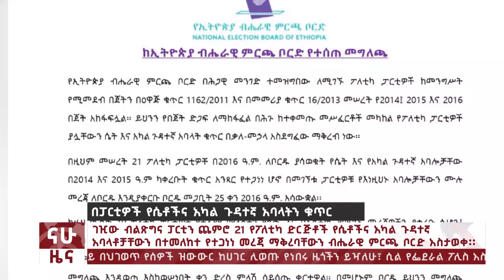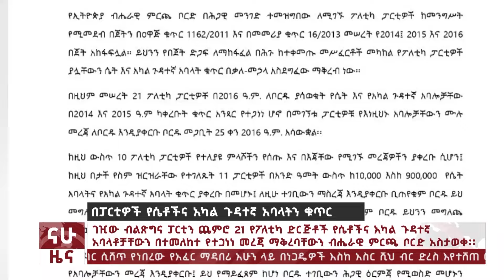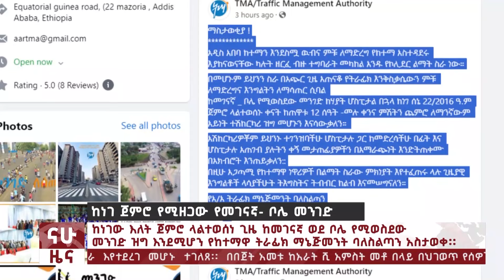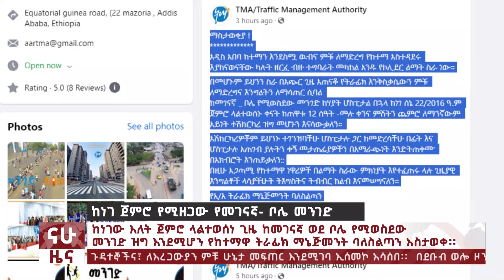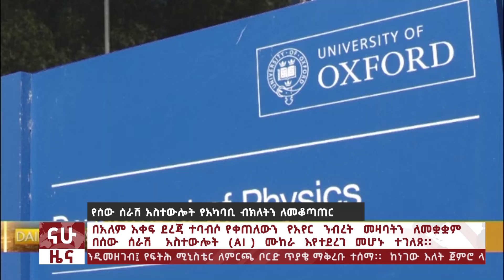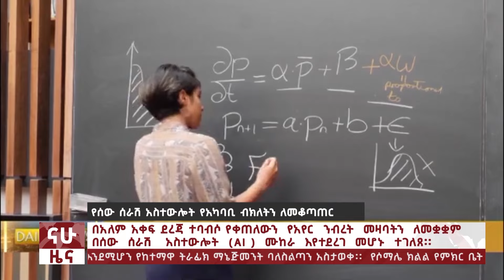"በአመጽ ሲንቀሳቀሱ የነበሩ ፓርቲዎች ምዝገባ"